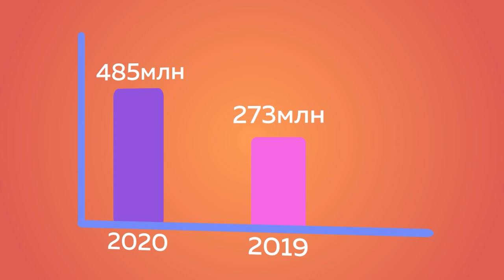Выход из бедности: Виктор Томенко предложил Мишустину продлить программу поддержки Алтайского края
Губернатор Виктор Томенко предложил премьер-министру Михаилу Мишустину продлить программу социально-экономического развития, больше известную как программу по преодолению бедности. Об этом глава региона попросил федерального чиновника во время его рабочего визита на Алтай. По словам Томенко, нам эта программа нравится – и итоги у нее есть. Какие? И как выходу из бедности могут способствовать алтайские предприятия - смотрите в сюжете.